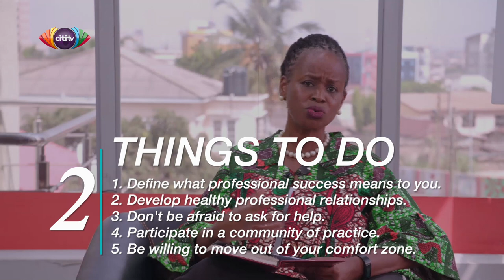Effective Living Series: Taaka Awori on 'Taking responsibility for your professional development'